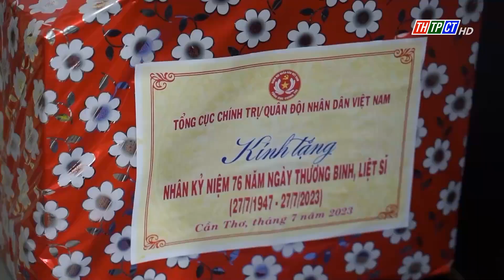Tổng cục Chính trị thăm Mẹ Việt Nam Anh hùng | Cần Thơ TV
Trung tướng Nguyễn Văn Gấu, Ủy viên Trung ương Đảng, Phó Chủ nhiệm Tổng cục Chính trị Quân đội nhân dân Việt Nam cùng đoàn đã đến thăm, tặng quà Mẹ Việt Nam Anh hùng Nguyễn Thị Nhung (phường Ba Láng, quận Cái Răng, TP Cần Thơ) nhân kỷ niệm 76 năm Ngày Thương binh - Liệt sĩ (27/7).